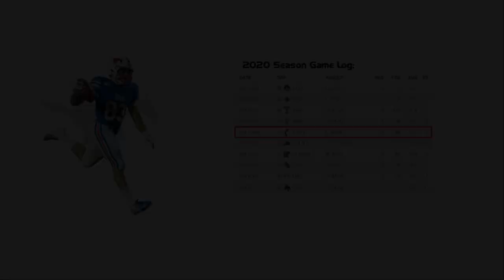Kylen Granson - SMU TE #83 vs Cincinnati (2020)